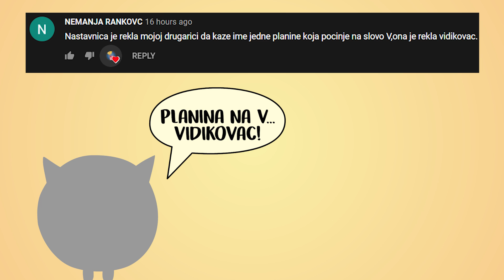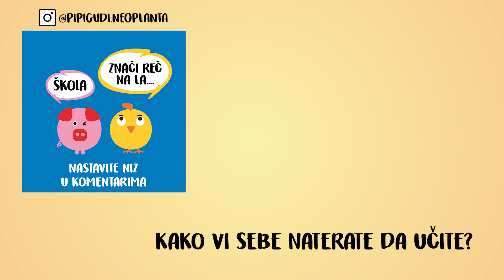ODVALE NA ČASU - Pipi&Gudi Show #7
Ahhh... škola!
Nikako da nam dođe taj raspust... ali makar imamo dobre odvale sa časova.
Ako želite da budete u sledećem videu, odgovorite nam na sledeće pitanje:
"Kako sebe naterate da učite?"